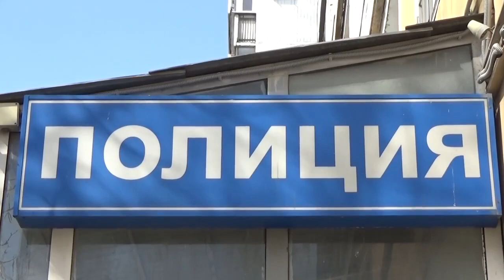Не дождавшийся зарплаты саратовский сушист ограбил пивной магазин